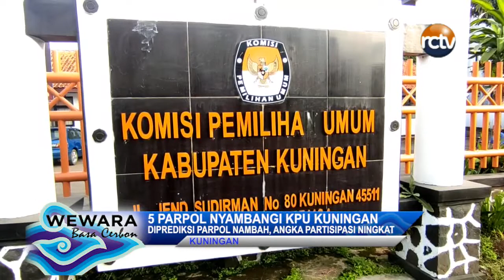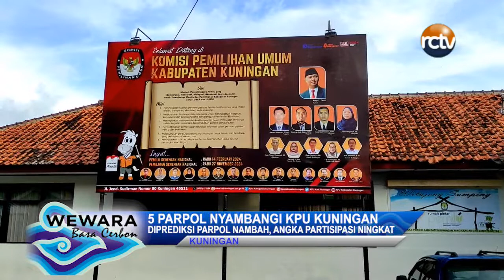Sosialisasi Nganggo Pupuk Cair Ning Wong Tani